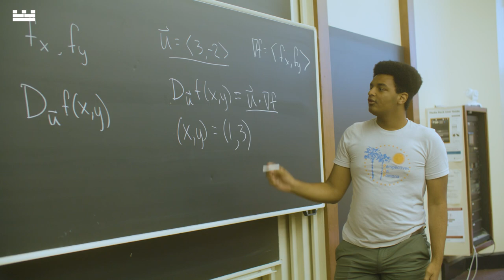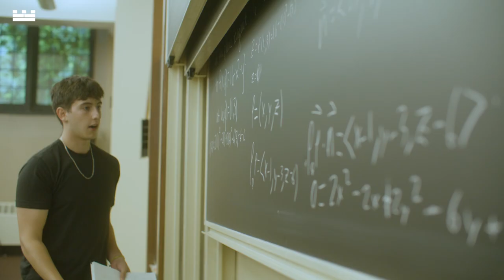Congratulations to the 2023 Thrive Scholars Summer Academy Class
It’s been an honor once again to sponsor Thrive Scholars Summer Academy, which prepares students from under-resourced communities for success at top universities. Hear the scholars share in their own words what they learned from the experience.